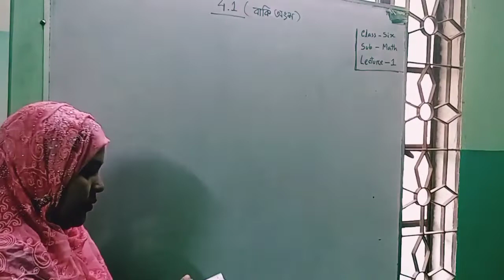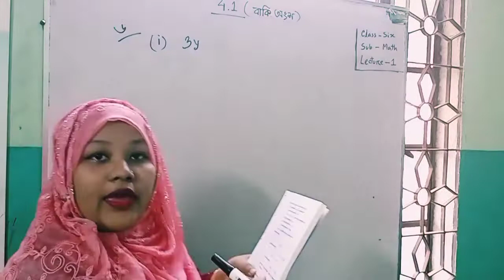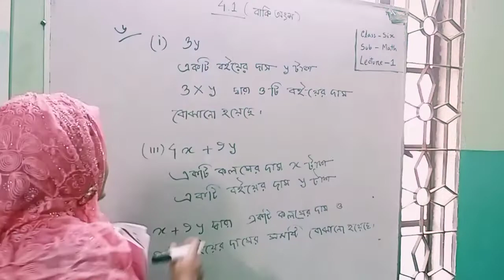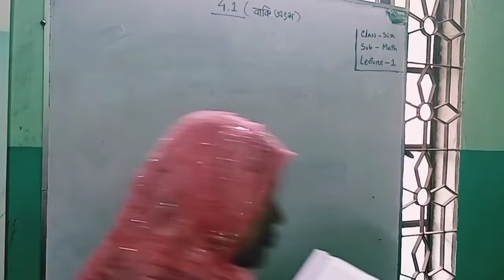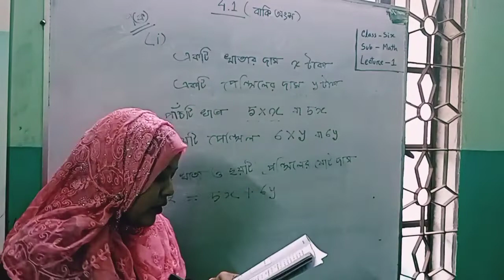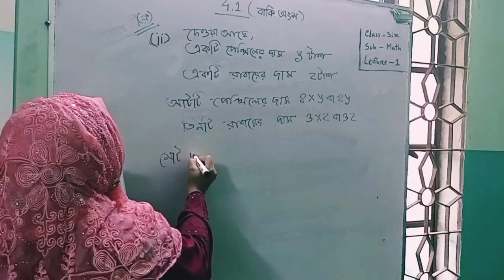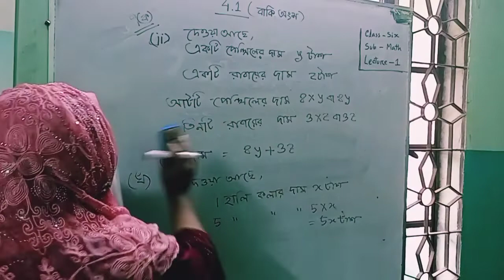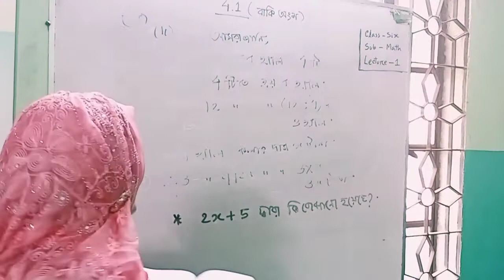অনলাইন ভিত্তিক ৬ষ্ঠ শ্রেণির গণিত ক্লাস, লেকচার-০১( Class-Six,Subject-Math,Lec-01)